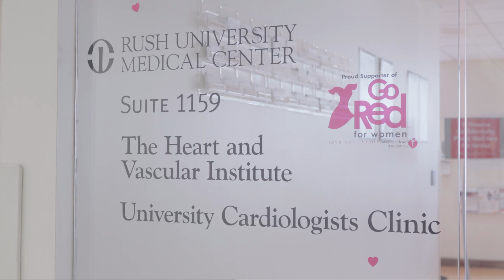A Cardiologist Explains: Why Heart Disease Hits Black Communities Harder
Dr. Tochi Okwuosa is a heart health champion at Rush University Medical Center, where she specializes in cardiomycology, managing heart disease in cancer patients. Passionate about her work as a clinician, researcher, and professor, Dr. Okwuosa is dedicated to fighting heart disease, the leading cause of death in the U.S., with a special focus on underserved minority communities. She knows high blood pressure is a big threat, especially for Black people, and believes in the power of education and proactive care. Treating every patient like family, Dr. Okwuosa inspires future doctors to be compassionate and informed, all while working tirelessly to improve heart health and reduce healthcare disparities.